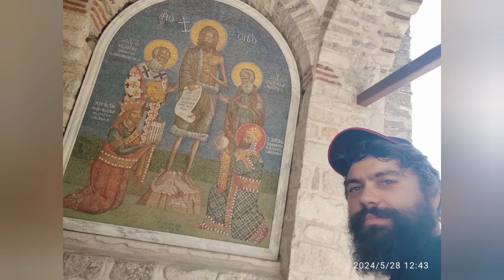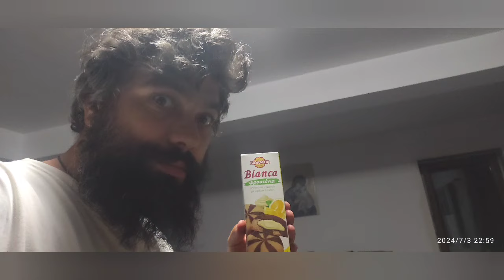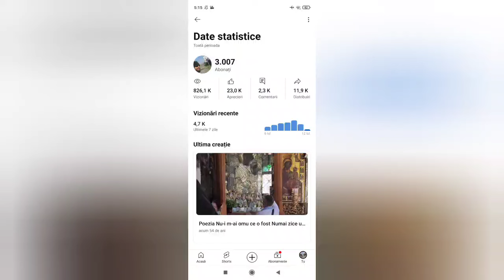La mulți ani la cei 3000 de abonați pe care i-am sărbătorit în MUNTELE ATHOS 🗻🙏‼️🥳🥰🤗😉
Vă mulțumesc și Numai Bucurii de Rai că nu-i Bai made Transilvania România 🇹🇩🤗🙏
Poze timp de 2 luni în MUNTELE ATHOS 🗻